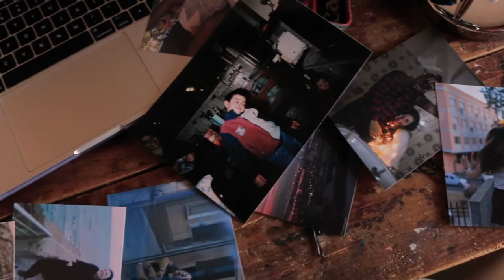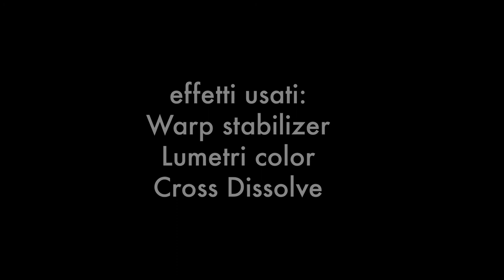Yoke Lore - Beige - Unofficial Video by Lorenzo Paolucci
My view of love with Yoke Lore's Beige amazing song.

Directed by Lollyplap.
Produced by Phaolucci and GabriMuscas.

2019, Cagliari.